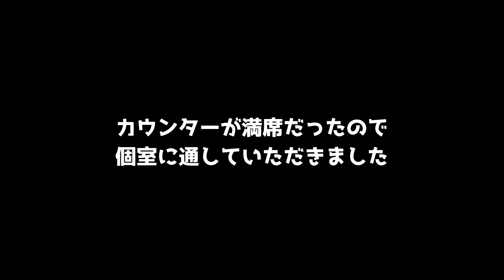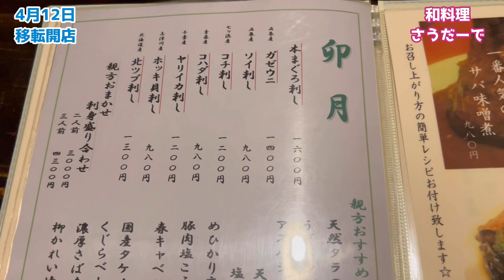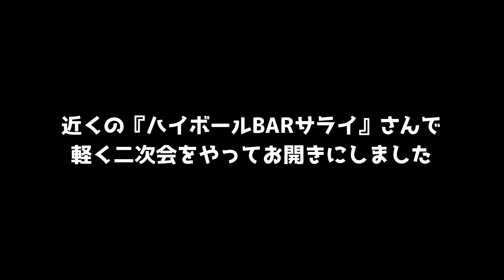【仙台の和食屋さん】長年営業している『さうだーで』さんはコクのあるサバの味噌煮が人気で、4月12日に移転して開店したばかりの和食屋さん。japanese food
4月12日移転開店
和料理さうだーで
仙台市青葉区国分町2-9-10
南條ビル1F
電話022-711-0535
営業時間16：00〜23：00
定休日：日曜と連休の最終日